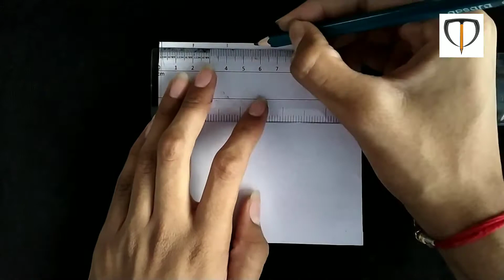Pop-Up Pattern - Zentangle Inspired 3D Illusion Art - 2D to 3D Patterns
Material used:
Mixed techniques
4B pencil
Dawring pepar
Black pen
Black marker.

!! Hello Friends !!

"Pencil Art introduction"
"Pencil Art" we have created the channel for our friends, who went to learn paper art paper craft drawing pimping life hack and when to know unnecessary information about them in our general you will find a new video every week.
We will try here that you can learn paper art paper craft drawing painting life and art and craft easy way and tell them the important things about them and could give you lost of entertainment thank you for watching.

Drawing
Drawing tutorial
Drawing for kids
Drawing photo nature
Drawing drawing
Drawing video
Drawing flower
Drawing hack
Easy drawing
Simple drawing
Girl drawing
3D drawing
Geometric shapes
How to draw geometrical drawing
How to draw easy drawings
Drawing lesson
Pencil drawing
Drawing video
Drawing academy
Easy live hacks
Simple life hacks
Circle drawing
How do
Draw
Paint
Boost academy
Origami painting
Yarn penting
Teaching
Learning drawing
Art on paper
Drawing tricks
Geometrical art tutorial
Geometrical artwork
Toy art
Cool drawing tricks
 hard craft
Drawing kaise banate Hain
3D drawing easy
How to draw
Online drawing
How to turn number
Geometrical design
Easy geometrical design
Simple geometrical design
How to draw geometrical isomers
Beautiful design
Add off circle darwing
Best circle drawings
Easy circle drawing
How to draw 3D tunnel
3D tunnel
Optical illusion
3D Art
Drawing Tunnel
How to draw 3D Art
3D Art on paper
Ternal tunnel
Art arena
Circle line art school
3D drawing easy
Physical illusion drawing
Pencil art channel
How to draw 3D
By step
3D letters
Illusion
3D tunnel drawing
Magic drawing